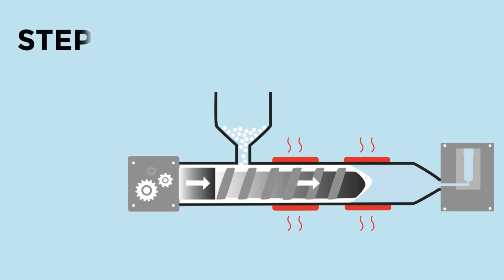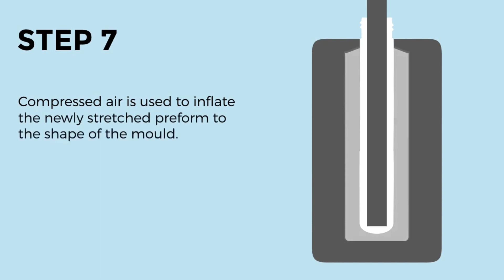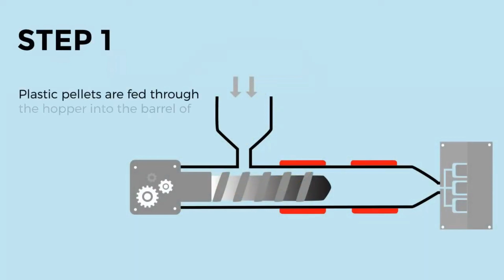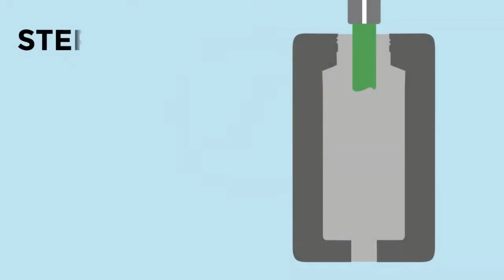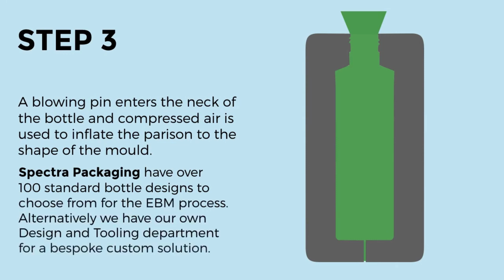The Step By Step Molding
This video shows you step by step Injection Stretch Blow Molding, Injection Molding, & Extrusion Blow Molding Processes. I hope this helps you understand the steps that go into making good parts.

I appreciate all the support & the comments that everyone leaves me.